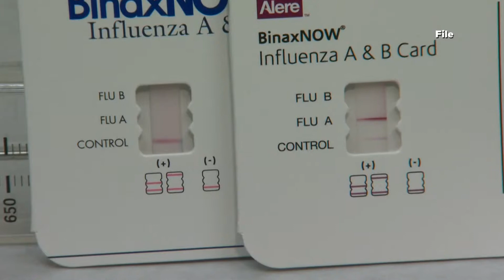North Carolina reports first pediatric flu death since 2020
NCDHHS announced the first pediatric flu death of the 2022-23 Season. Health experts urge everyone 6 months or older to get a flu shot.